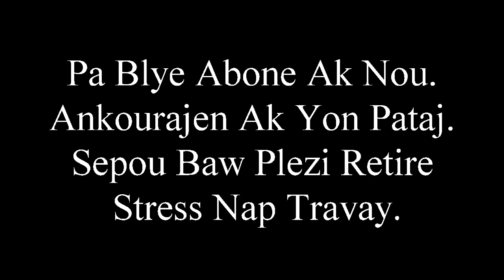gade Koman Yon Manman Kraze Relasyon Yon Pitit fil Epizod 6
gade Koman Yon Manman Kraze Relasyon Yon Pitit fil

Je suis Jeanmary Lorne dit  'Maestro Lorne ' Acteur , PDG  Maestro Lorne Production
inscrivez vous a la chaine pour recevoir les meilleurs Movie & feuilleton de l"annee
nous diffusons  / film haitien / feyton haitien / funny haitian video / haitian comedy.
ABONE OU NAN CHAINE NAN POUW RETE INFORME DE TOUT NOUVO MOVI AK NOUVO FEYTON NOU YO, ACHAK FWA NOU LAGE YON film OUBYEN feyton WAP KA WE YO
Merci ke bondye deni nou.
si yon moun tagen lide  banou yon DON pou ede nou avanse ak travay nap fea  klike sou link saa Merci ke bondye beni nou